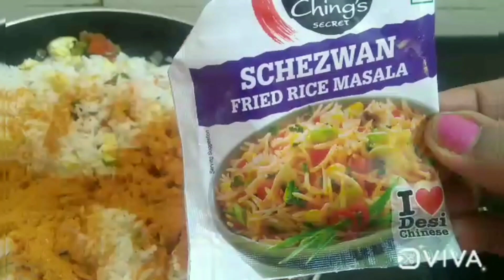SCHEZWAN, egg fried rice 🥚🍳🍚.The best tasty,instant egg fried rice.